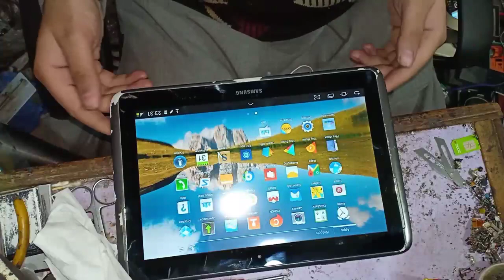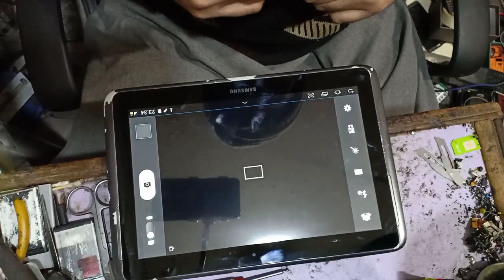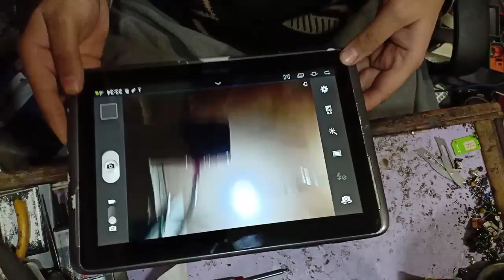Samsung Tab 10.1 N8000 disassemble + Touch screen Replacement